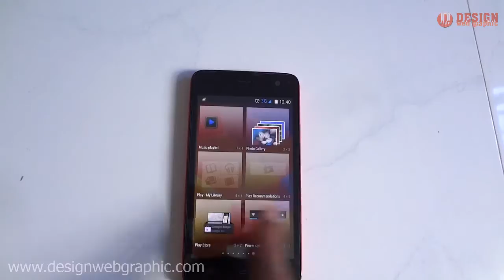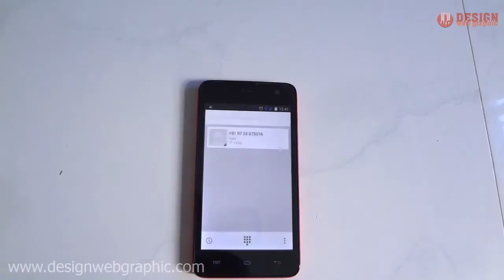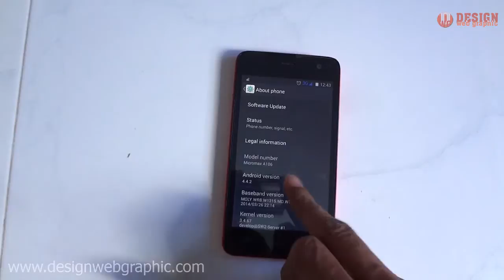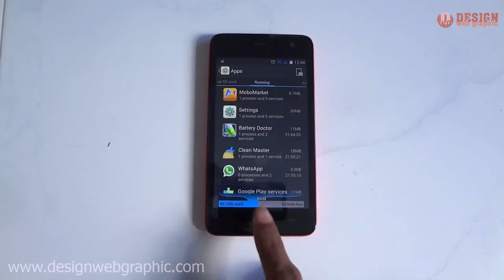Review of Micromax Unite 2 A106 Smartphone Mobile Phone in Gujarati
- videos by Mitul Bhavsar from Ahmedabad, Gujarat, India. Review of Micromax Unite 2 A106 Smartphone Mobile phone in gujarati. It has 1.3 Ghz Quadcore Processor, 1GB RAM, WiFi and Wi-Di with Miracast. This video has been shot in Full HD, 1080p, 720p. Full HD videos or HD videos give better picture quality and sound clarity.